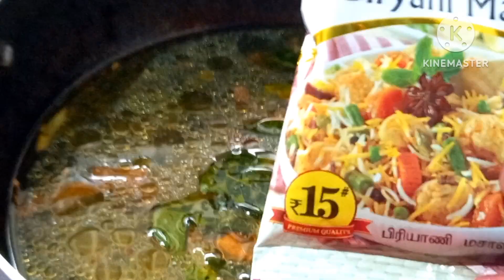Bhimavaram special seetayya palav ( భీమవరం స్పెషల్ సీతయ్య పలావ్food #cooking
పచ్చిశనగపప్పు పచ్చి రొయ్యలు కర్రీ